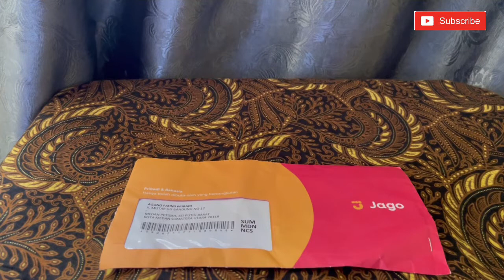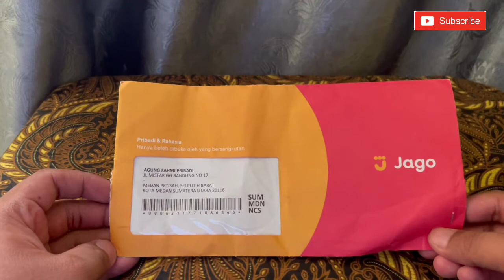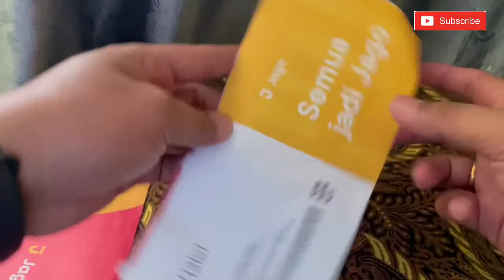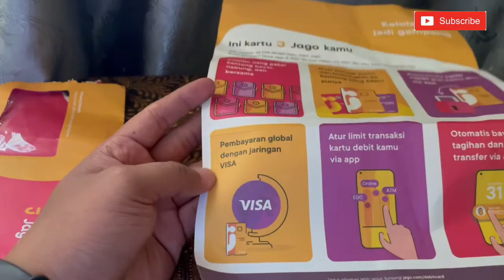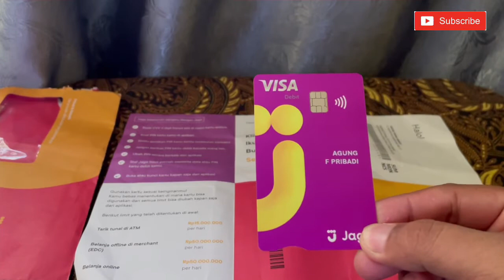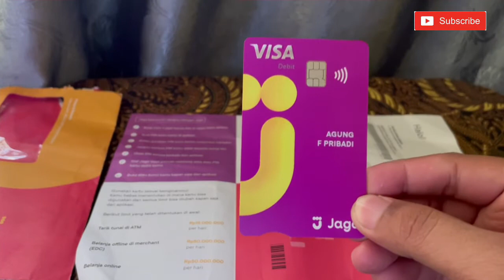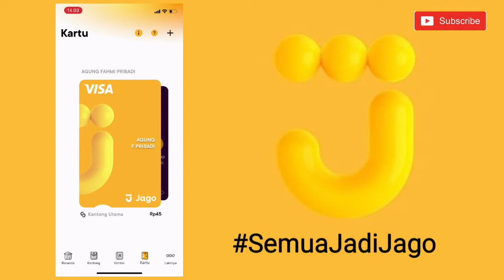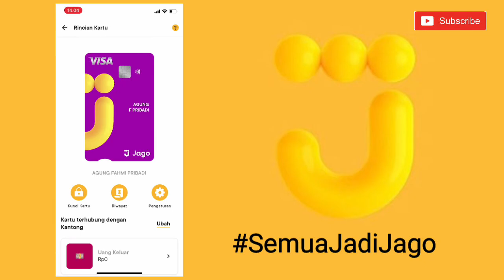Unboxing dan Review ATM Bank Jago !! | Bisa Aktivasi Sendiri di rumah !!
Cara aktivasi kartu ATM Bank Jago
atm bank jago juga bisa untuk tarik tunai di mesin atm bersama.
cara mendapatkan kartu atm bank jago sangatlah mudah.
aktivasi kartu atm bank jago juga sangat mudah dari aplikasi.